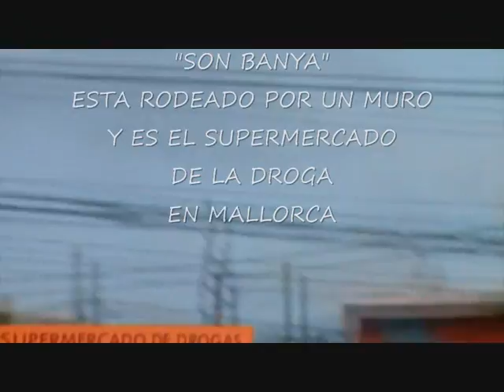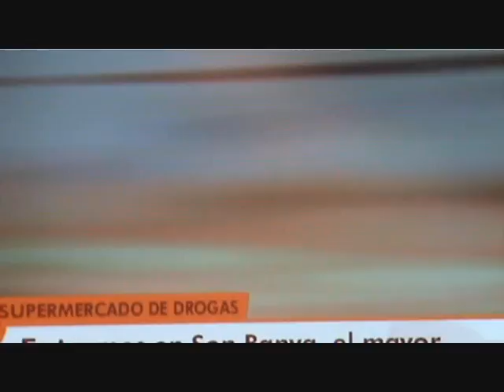MALLORCA ( SON. BANYA ) EL SUPERMERCADO DE LA DROGA.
IMAGENES DEL SUPERMERCADO DE LA DROGA EN EL BARRIO DE ( SON BANYA ) EN MALLORCA. La droga y los clanes resisten en Son Banya
Delegación de Gobierno confirma la existencia de 3 nuevas redes 5 meses después de batir el poblado
El delegado del Gobierno, Ramón Socías reconoció ayer que en el barrio de Son Banya operan tres grupos dedicados al tráfico de drogas "más o menos estructurados". Asimismo matizó que no son "tan potentes" como el Clan de la Paca, liderado por Francisca Cortés, y contra el cual se iniciará la vista judicial a comienzos del año que viene. ...
En este sentido, subrayó que pese a que se detuvo a La Paca y aun gran número de integrantes de su clan, "no se puede dar por desmantelado el narcotráfico en Son Banya" y recordó que en los últimos días, se están cerrando otras operaciones en contra de otros grupos dedicados al narcotráfico, como el Clan del Seco.

El delegado de Gobierno lamentó la enésima recaída del poblado y recordó que por mucho que se desmembren los clanes, siempre gente dispuesta a coger el relevo.
Este reportaje esta hecho POR CUATRO TELEVISION. PARA EL PROGRAMA DE LA MAÑANA DE ...CAMPOY.